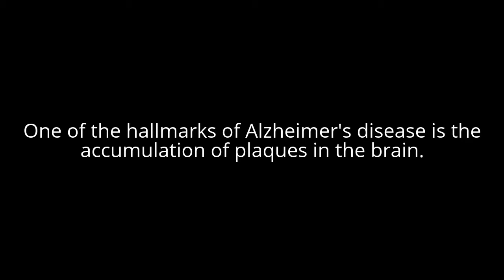Coffee can protect brain from Alzheimer's.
Research show enzyme in caffeine can help prevent  protein entanglement in brain.